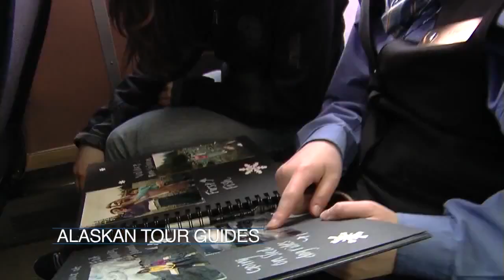Alaska Railroad - Unravel Travel TV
Alaska Railroad introduces all-inclusive dining with GoldStar Service.  Summer 2015 marks 10 years of the Alaska Railroad's premium GoldStar Service a milestone being celebrated with a move to all-inclusive dining for GoldStar guests. “This is another example of the Alaska Railroad's commitment to continuously improving its services,” said Alaska Railroad Director of Guest Services and Passenger Marketing Bruce LaLonde. “All-inclusive dining for GoldStar passengers brings added value and adds to the convenience of the Alaska Railroad experience.” With the new all-inclusive package, GoldStar guests are able to enjoy any of the first-class meals offered by the Alaska Railroad's onboard menu, featuring a selection of local cuisine from Alaska seafood to reindeer sausage. Whether guests prefer slow braised pot roast – a long-time favorite on the train – or a light summer salad topped with Alaska salmon, meals are now included with the price of GoldStar rail travel. The new all-inclusive offering is incorporating meals as well as beverages, both alcoholic and nonalcoholic. In addition to locavore cuisine, the Alaska Railroad is proud to serve local brews from Alaskan Brewing Company and Denali Brewing Company.

GoldStar seating is available on the Denali Star train between Anchorage and Fairbanks and the Coastal Classic train between Anchorage and Seward. These double-deck train cars have dome window ceilings on the upper level for optimal views and the lower level feature original Alaska art. In addition, GoldStar cars are equipped with a private bar and an upper level outdoor viewing deck, a feature available only on the Alaska Railroad.